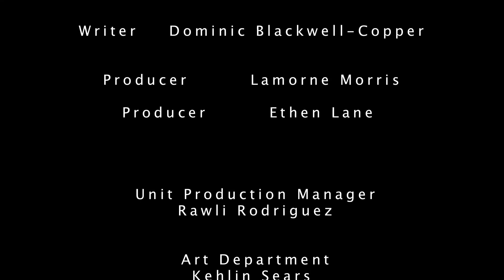Black Rapunzel Lamorner Brothers